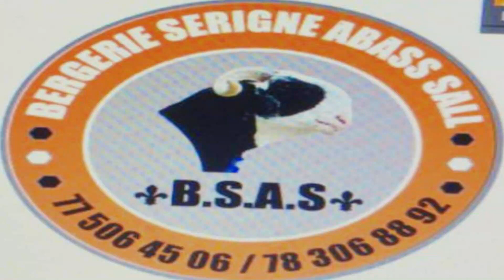BERGERIE SERIGNE ABASS SALL 77 506 45 06 78 306 88 92